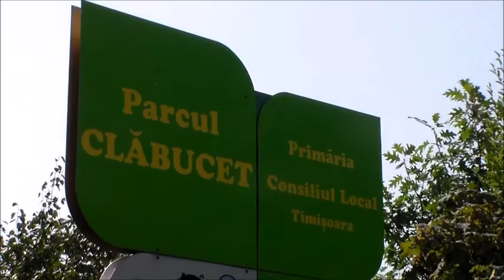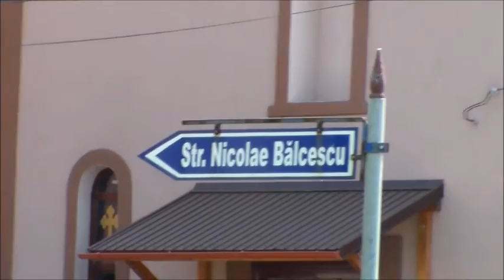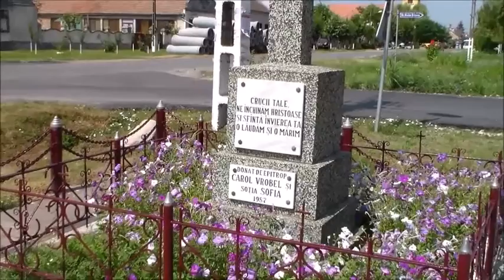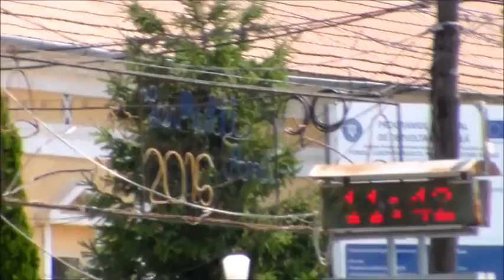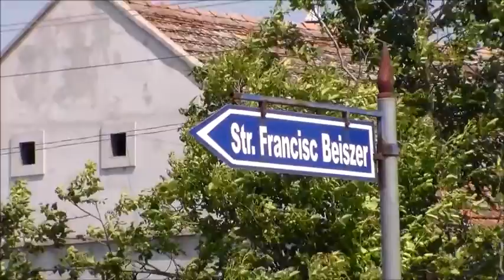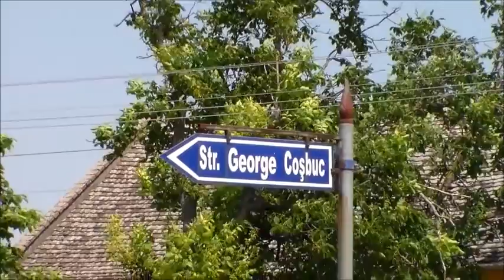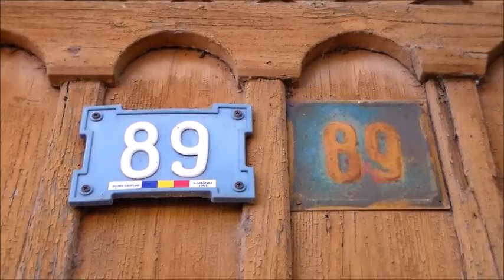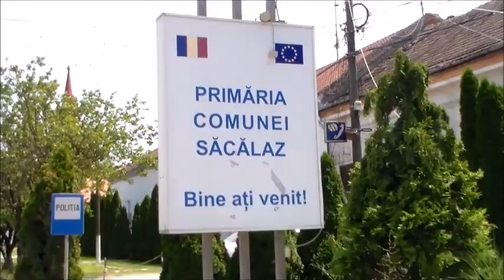O plimbare la Iecea Mare !